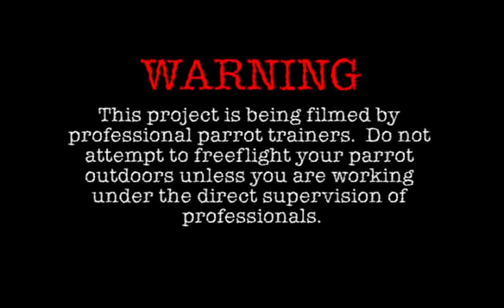Congo African Grey Freeflight Outdoors (Day2)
Congo African Grey Freeflight Outdoors in Orlando, FL.  Parrot Training Birdtricks.com Bird Tricks